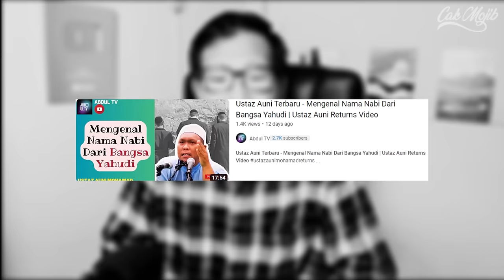💥WHAAT.!! Ustaz Dari Malaysia Ini Sangat Berani‼ Ungkap Bab Ini..‼ Ustaz Auni Mohamed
GAES BANTU SUPPORT CHANNEL KITA :

+ @CAKMOJIB TV
+ @KEBUN CAKMOJIB